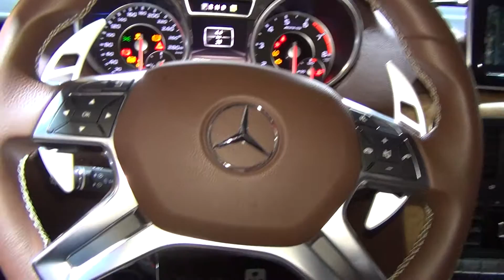Mercedes-AMG G63 Brabus 850 (2016) Exterior and Interior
2016 Mercedes-Benz AMG G 63 Brabus 850 car seen from outside and inside. The vehicle has 5912 ccm engine, 625 kW (850 PS) while the ordinary engine is 430 kW (585 PS). Max torque 1450 Nm at 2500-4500 rpm. Price is 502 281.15 EUR.